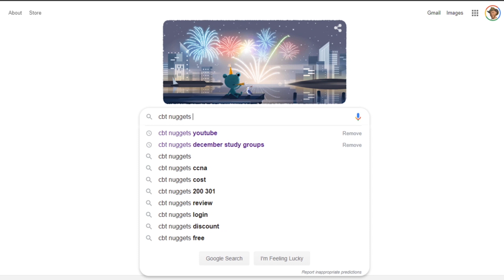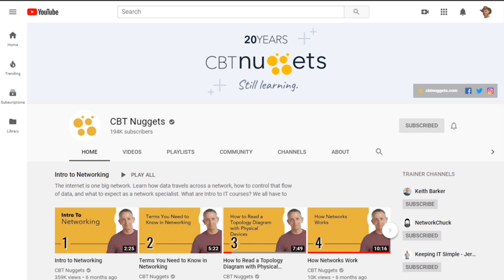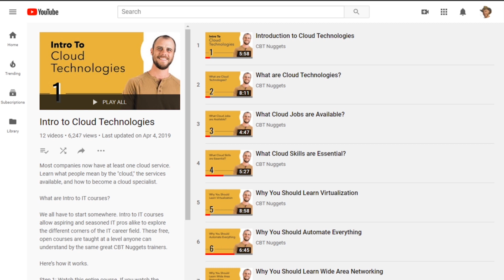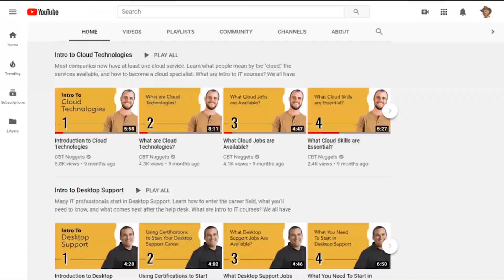Getting into Cloud Computing is a TERRIBLE idea...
...unless you are prepared to grow and learn along with an industry that never sits still. In my "Intro to IT" videos Gonna need a love of tools, communication, and problem solving to stay the course. Bart talks about what he considers to be his top 3 crucial (and non-technical) skills for surviving and loving a career in Cloud Computing or Information Technology in general.

Be sure to catch all of Bart's training over - New FREE training content available nearly every week!

AWS Well Architected Framework

Official AWS Solutions Architect Study Guide

Official AWS SysOps Associate Study Guide